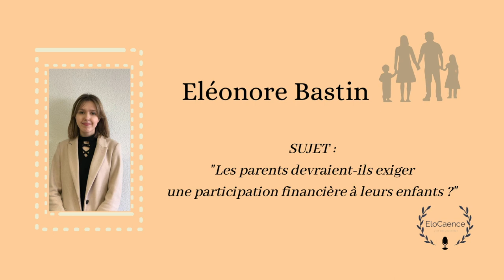Eléonore Elocaence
Six étudiantes en deuxième année d’IUT GEA ont organisé, dans le cadre de leur projet tuteuré, le concours d’éloquence des GEA de Caen 🎓

11 candidats et candidates de première année se sont affronté.e.s brillamment devant un public de 250 à 300 personnes.

Eléonore devait répondre à la question : "Les parents devraient-ils exiger
une participation financière à leurs enfants ?

A la caméra : Evan Le Saout.

Merci aux membres du jury : Grégoire Lecolley, co-fondateur de Hello Caen, Sonia de La Provôté, sénatrice du Calvados, Benoit Hetman, auteur, compositeur et interprète bayeusain, Simon Abraham, journaliste sur NRJ CAEN, maître Marie Stéphanie De Goni, avocate à Caen, Carole Merdrignac, conseillère en image, etc. 😉

Merci aux partenaires : Hello Caen, Créavenir du crédit Mutuel, Le Mémorial de Caen, La Comédie de Caen, le cinéma Pathé des Rives de l'Orne, la nouvelle librairie Guillaume, les sablés d'Asnelles, biscuits St-Michel.

😉 Les étudiants de GEA2 organisatrices : Lisa V, Léa M, Maryne L, Chloé D, Morgane H et Apolline G-G